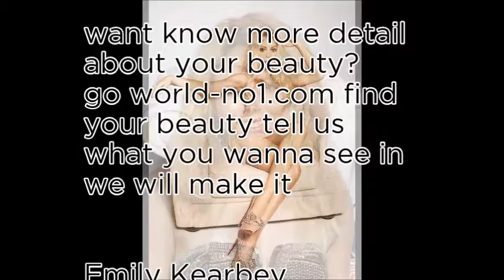World No1 Today Random 10 - 20th November 2017